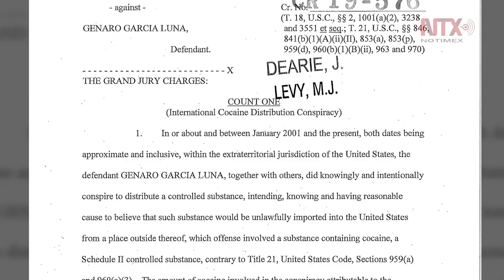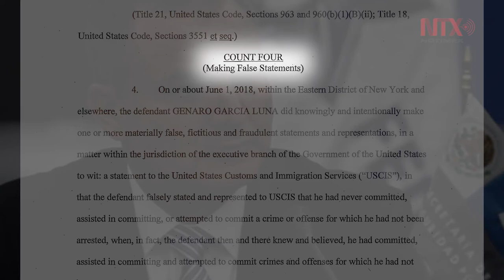García Luna enfrenta cuatro cargos en Nueva York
El exfuncionario es acusado de introducción, distribución e importación de cocaína y falsa declaración